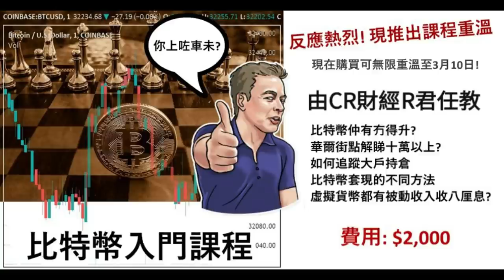【今日專題】2021-02-28 二二八紀念館搵殺人犯做館長 / 民進黨靠共產黨鮮血搞台獨 / 轉型正義目的是清算國民黨 〈周顯 陽羽〉